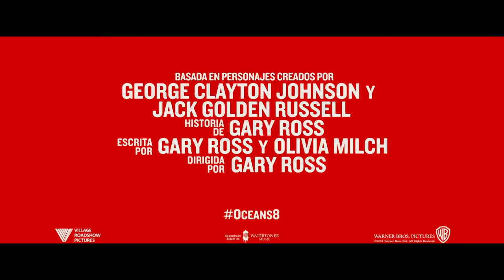OCEAN'S 8: LAS ESTAFADORAS - Números 30" - Oficial Warner Bros. Pictures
La situación ha cambiado y es un "Ocean's" totalmente nuevo cuando un grupo de mujeres se une para planificar y ejecutar el atraco definitivo en Nueva York. La ganadora del Oscar Sandra Bullock ("The Blind Side") protagoniza el papel principal, junto a las ganadoras del Oscar Cate Blanchett ("Blue Jasmine") y Anne Hathaway ("Les Misérables"); Richard Armitage ("Estación de Berlín"), Mindy Kaling ("Inside Out"); Awkwafina ("Vecinos 2: Sorority Rising"); Sarah Paulson ("Carol"), James Corden ("Into the Woods"), con Rihanna ("Annie") y la nominada al Oscar Helena Bonham Carter ("The King's Speech"). La película está dirigida por el nominado al Oscar Gary Ross ("Seabiscuit", "The Hunger Games").

Ross dirigió "Ocean's 8" de un guión que coescribió con Olivia Milch ("Dude"), historia de Ross. Steven Soderbergh y Susan Ekins produjeron la película, con Michael Tadross, Sandra Bullock, Diana Álvarez y Bruce Berman como productores ejecutivos, y Milch coproduciendo.
El equipo detrás de cámaras de Ross incluyó al director de fotografía Eigil Bryld ("In Bruges"), el diseñador de producción Alex DiGerlando ("Bestias del sur salvaje"), la editora nominada al Oscar Juliette Welfling ("La escafandra y la mariposa") , la diseñadora de vestuario Sarah Edwards ("La vida secreta de Walter Mitty") y el compositor nominado al Oscar Nicholas Britell ("Moonlight").

Warner Bros. Pictures presenta, en asociación con Village Roadshow Pictures, la aventura de acción "Ocean's 8".